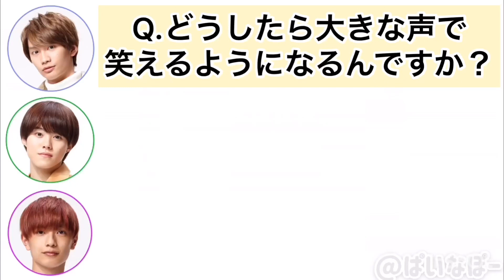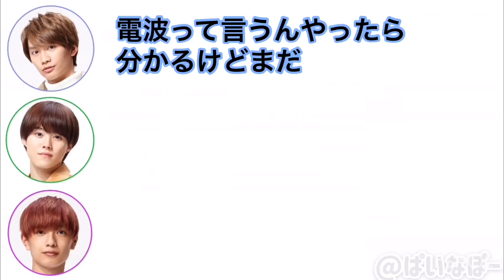【関バリ】橋橋の笑い声のお話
関バリ 文字起こし 20.04.14
なにわ男子 藤原丈一郎 大橋和也 高橋恭平